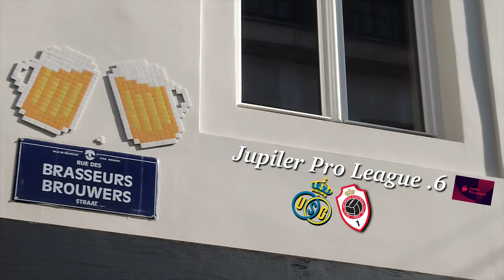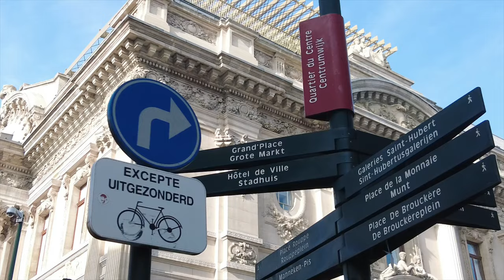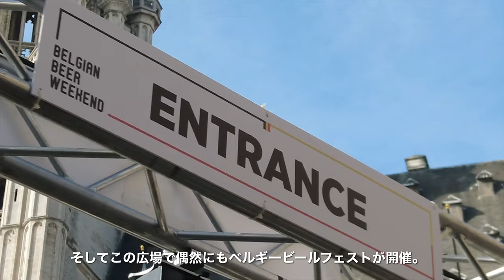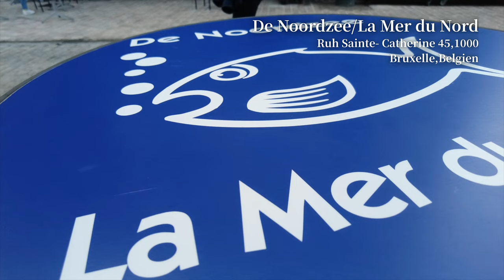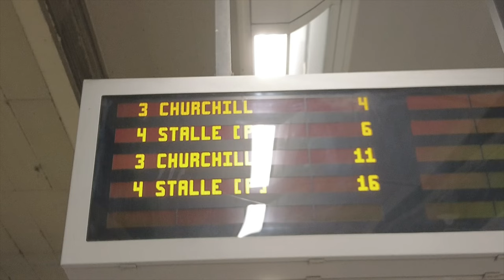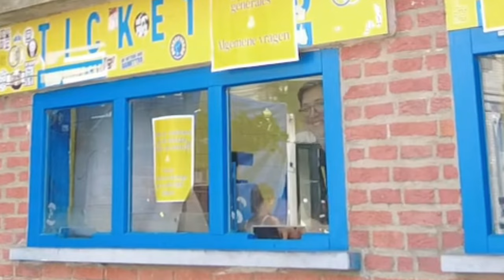【 町田浩樹 現地観戦Vlog 】ユニオン・サンジロワーズ✖︎ロイヤル・アントワープ 03.09.2023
海外サッカー、主に欧州サッカーの現地映像をお届け！
今回はベルギー ジュピラープロリーグ第6節 ユニオン・サンジロワーズ ✖︎ ロイヤル・アントワープ の現地観戦にいってまいりました！

先日のトルコ代表とのテストマッチで日本代表デビューを飾った 町田浩樹。
今シーズン頭から信頼を勝ち取り全試合スタメンフル出場し高パフォーマンスを披露！
鹿島アントラーズのファンの方々にもぜひ見ていただきたいですね￼￼￼￼😃

【チャプター￼￼】
0:00 オープニング,ブリュッセルへ
2:38 ブリュッセル到着
3:31 ビールフェスト🍺
4:44 人気のシーフードバーを紹介
5:36 スタジアムへ
7:37 今日のお席
8;48 キックオフ
12:33 後半キックオフ
15:47 試合終了 エンディング

【 効果音 】
効果音ラボ

【今回紹介したシーフードバー】

【 過去のサンジロワーズ観戦動画はこちら👇 】